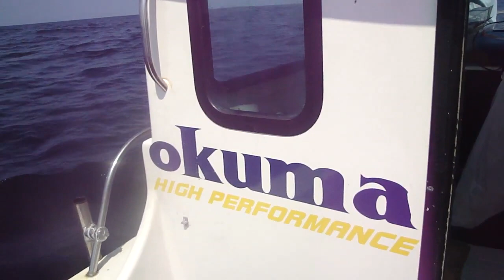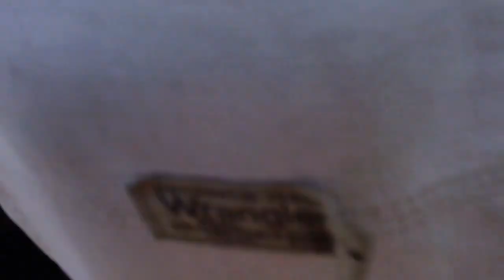Best Shark, Giant Tuna, and Pollock Fishing 2012 Cape Cod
We put together a collection of the best of our video from our fishing trips this summer.  What a year...lots of family shark fishing, giant tuna battling, and the best lock-and-load pollock fishing ever.